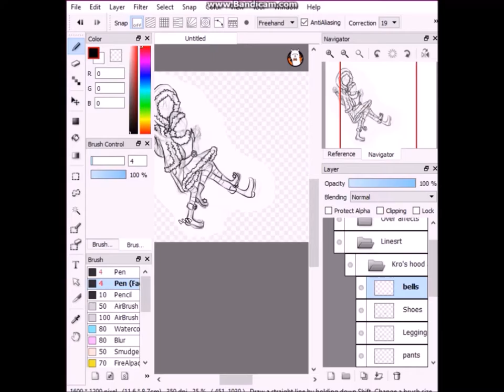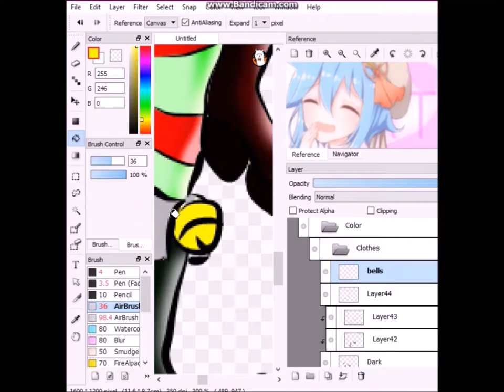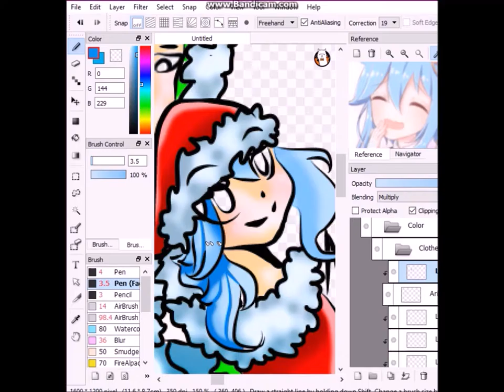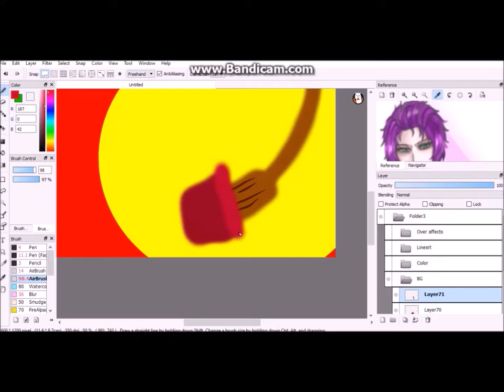Heine Siblings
Happy Holidays♥~